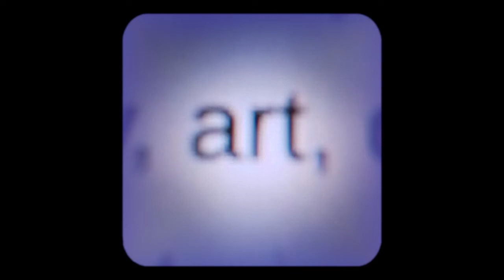Art, (Song)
"Art, Is Pretty Cool"
Hey Kids, I Did It Again.
Another Song That Probably Suck Idk.